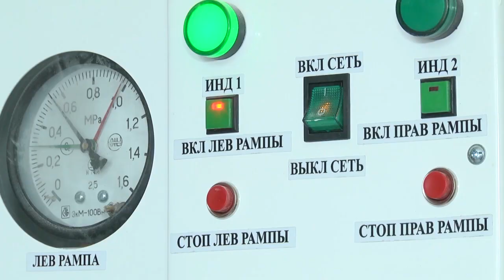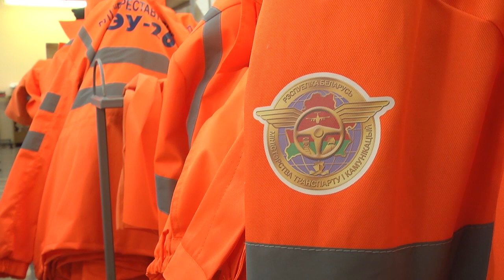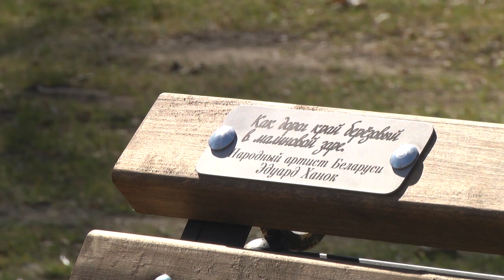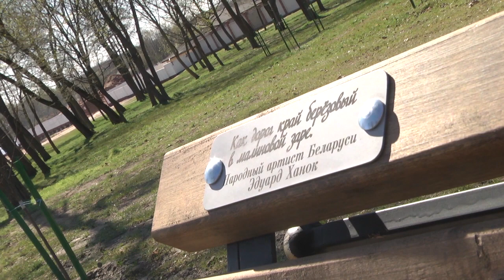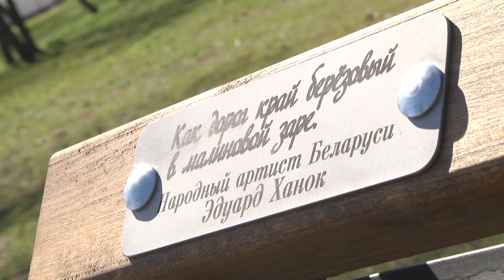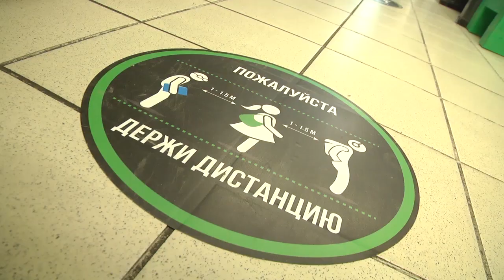2020-04-11 г. Брест. Итоги недели. Новости на Буг-ТВ.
Новый компьютерный томограф   запущен в Брестской детской областной больнице. Журналист В. Нечаева. Оператор Э. Бакунович
Посещение председателем Брестского горисполкома ОДО «Панда»: пошив масок. Журналист М. Коваленко. Оператор А. Воронин
Предприятие «КПВС»: пошив масок. Журналист М. Коваленко. Оператор А. Воронин
Открытие в Городском саду именной лавочки Э. Ханка. Журналист И. Кузьмич. Оператор А. Воронин
Рейд по благоустройству: микрорайон «Восток».  Журналист В. Нечаева. Оператор А. Воронин
Коронавирус: ситуация в г. Бресте. Журналист В. Нечаева. Оператор Э.Бакунович